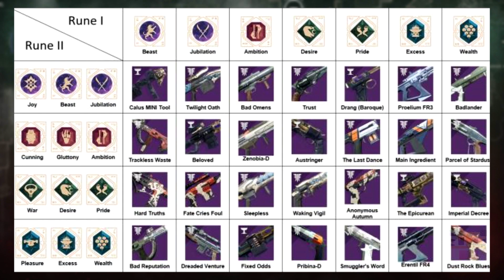Destiny 2 - Iron Banner & Bastion Exotic Quest Reset (January 21 Season of the Dawn Weekly Reset)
Destiny 2 Iron Banner & Bastion Exotic Quest Reset on the January 21 Season of the Dawn Weekly Reset. In this video, I talk about the Destiny 2 weekly update on January 21, 2020. This is Season 9 and Season of Dawn or Shadowkeep and a chance to get the Season 9 items. This week is a chance of the Season of Dawn or Shadowkeep and the Season 9 Eververse. This week also features many other things like the milestone changes, spider bounties, flashpoint, nightfall rewards, etc. Today also features all-new Season 9 Season of Dawn or Shadowkeep items, Eververse, crucible ornaments, vanguard ornaments. The Nightfall strike called The Corrupted with the new Nightfall unique rewards inside if you complete it like the Horror's Least Nightfall unique rewards to have a higher chance of dropping with higher nightfall scores. This Destiny 2 weekly reset includes a new stock of Forsaken and Season of Dawn or Shadowkeep items from Eververse, new milestones for the raid, Nightfall, trials, call to arms, heroic strikes, and more.

     ► Kontrol Freeks Code: DYCHRONIC

► Destiny 2 - End of the Year Dawning Reset (December 24 Season of the Dawn Weekly Reset)

► Destiny 2 - Devil's Ruin New Exotic Sidearm Reset (January 7 Season of the Dawn Weekly Reset)

► Destiny 2 - Season 9 Iron Banner & Dawning Reset (December 24 Season of the Dawn Weekly Reset)